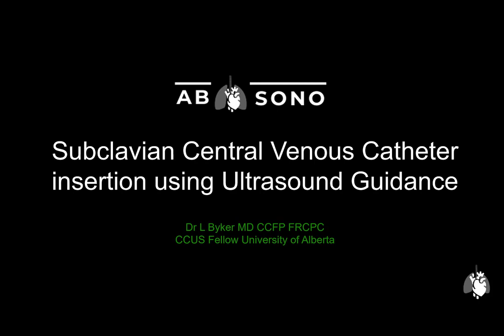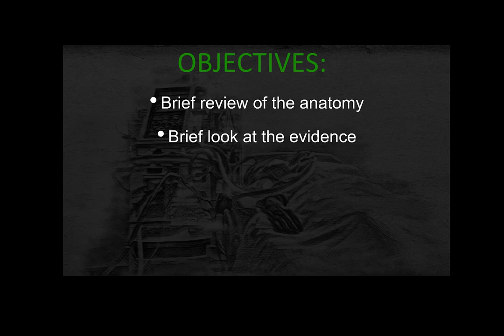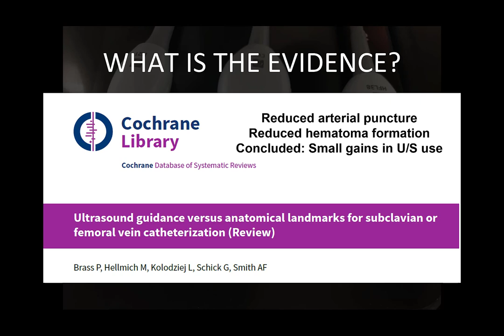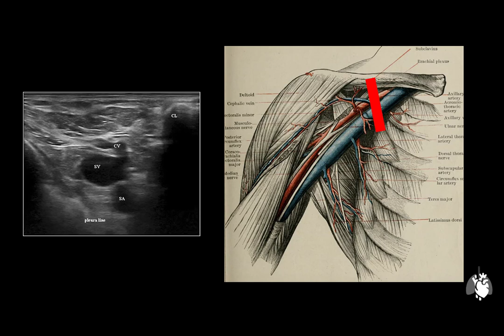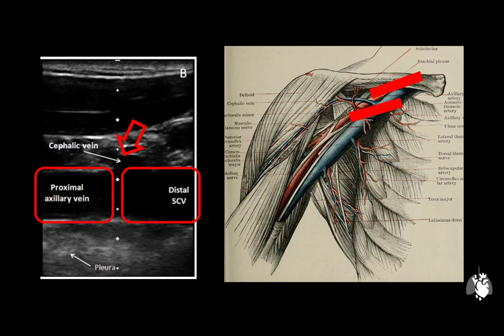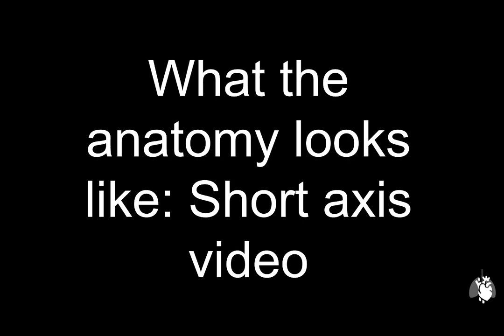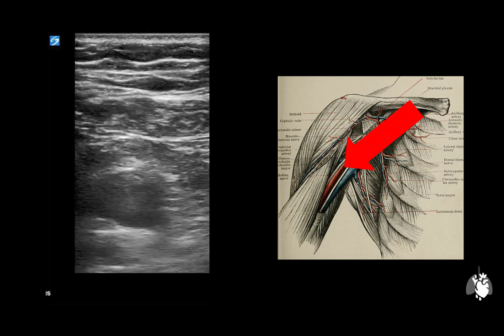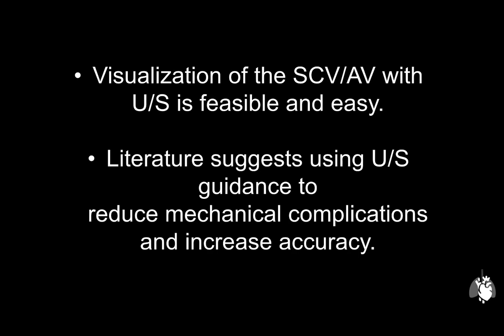Ultrasound-guided subclavian venous access